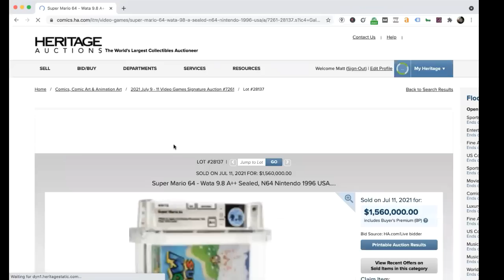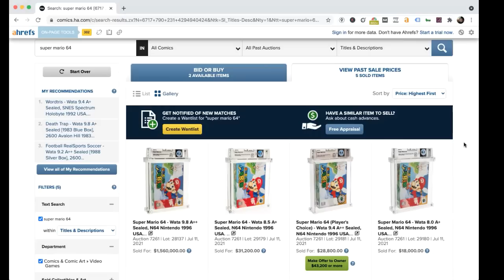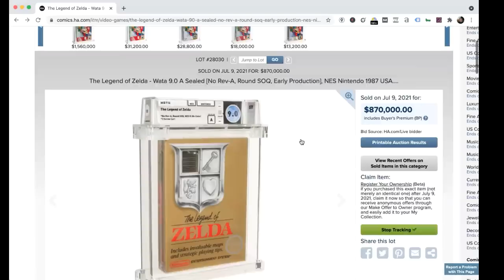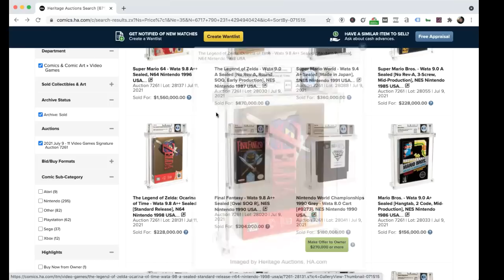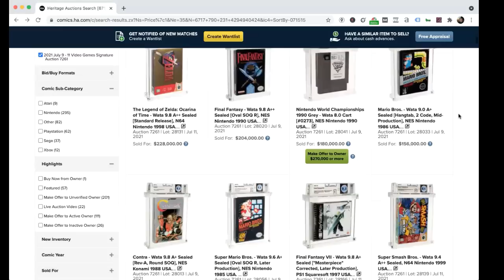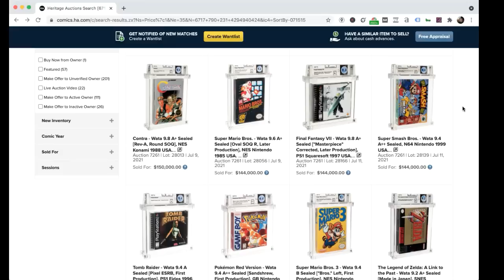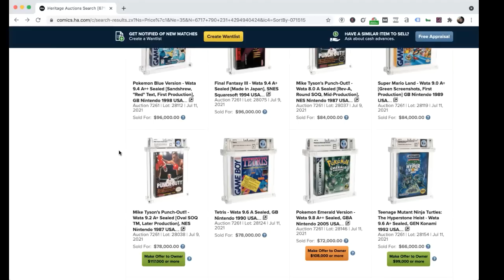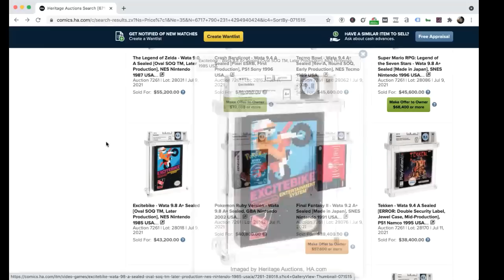Video Game Collectors Podcast #23 | 7-9-21 Heritage Signature Video Game Auction World Record Sale!😮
In This episode of Video Game Collectors Podcast, we go over the top sales in the 7-9-21 Heritage Signature Video Game Auctions. Multiple record setting sales and a new official world record video game sale. We have finally crossed over the $1 Million dollar mark for video games.

We also go over a few wins and just our general thoughts on the market and mindset of collectors today.

We don't really have social media other than this, so. ya. I got nothing.

If you are reading this far, why?

There is no more.

Still nothing...

Really?!...

You are one of those people ey?...

Seriously...

Fine...

Go the geo coordinates 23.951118, -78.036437 and let me know what you find!